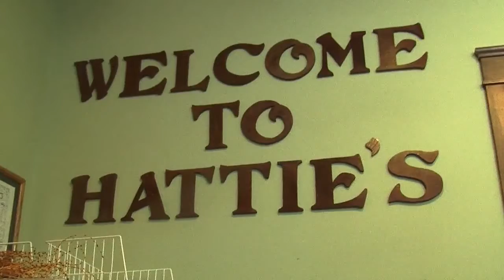Hudson restaurant closes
Hattie's Cafe and Gifts in Hudson will shut its doors New Year's Eve.